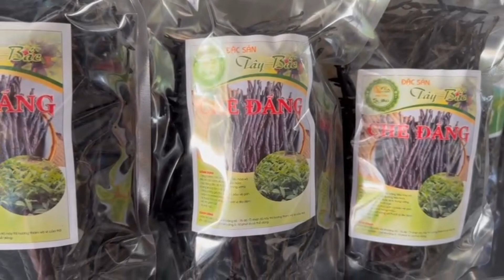CHÈ ĐẮNG CAO BẰNG. Zalo 0977680110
CHÈ ĐẮNG CAO BẰNG

✅ LOẠI TRÀ ĐẶC BIỆT CHO ÔNG BÀ BỐ MẸ ✅
🍀 CHÈ ĐẮNG CAO BẰNG - hoàn toàn tự nhiên
Thức uống tốt nhất con cháu nên mua cho ông bà uống mỗi ngày để phòng 1 số bệnh.
Một số tác dụng chính của chè đắng Cao Bằng
+ Tăng cường hệ tiêu hóa, giải độc
+ Cải thiện tinh thần, tăng cường trí nhớ người già.
+ Chữa nhức đầu rất tốt trung niên từ 40 tuổi trở lên.
+ Giúp lưu thông tuần hoàn, giảm áp huyết, giảm mỡ trong máu (kể cả cholesterol)
+ Ngăn chặn suy thoái chức năng tim và não, giữ trọng lượng hợp lý cho cơ thể
+ Chè đắng có tính hàn, nên dùng để giải nhiệt rất hiệu quả
✴️ Hiện nay một số nơi đã trồng và phát triển chè đắng tuy nhiên chất lượng chưa thể bằng cây chè đắng ở Cao Bằng.